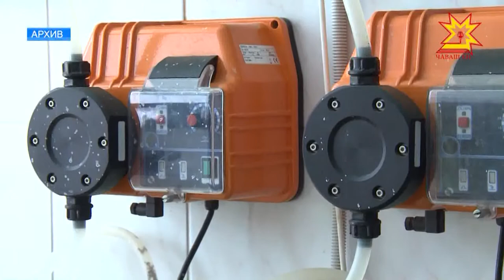Около 2 лет жители поселка Ибреси бьют тревогу —качество питьевой воды резко упало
Этой весной  из-за постоянных дождей ситуация обострилась. Наша творческая группа тоже выезжала на место.  Вопрос обсуждался на уровне правительства республики.  И вот первые результаты.